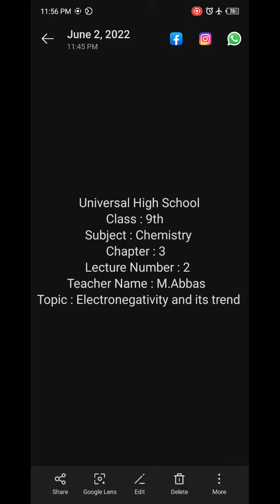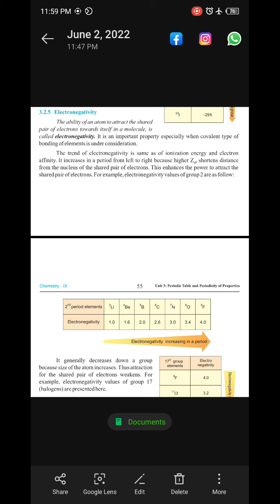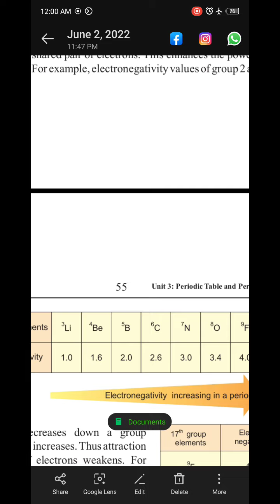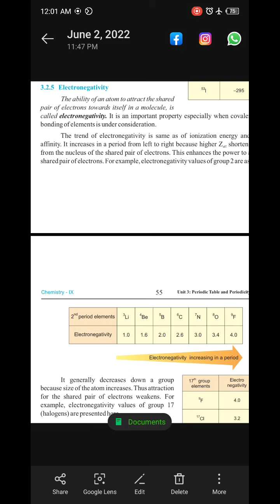Class 9th Chemistry Chapter 3 Electronegativity and its trend